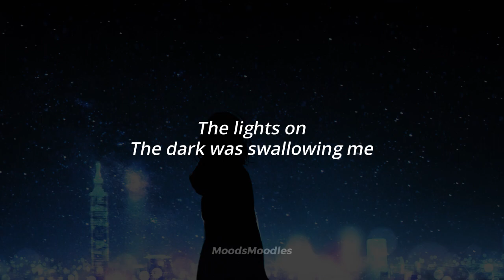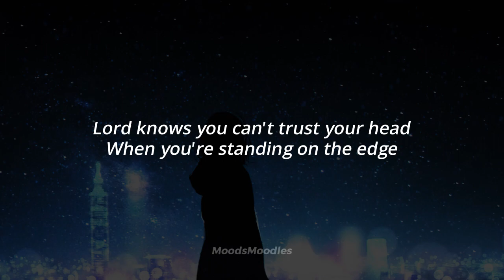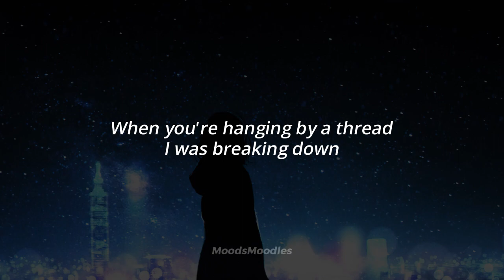Sia - Footprints (Lyric Video)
"Footprints"

I've fallen through the floor again
Crashed into the basement
The pain was swallowing me
I was like a lead balloon
I couldn't even get up to turn
The lights on
The dark was swallowing me

Lord knows you can't trust your head
When you're standing on the edge
Of breaking down
When you're hanging by a thread
I was breaking down

And I saw only two footprints in the sand
Thought you'd abandoned me and
Let go of my hand
But you were carrying me
Carrying me to safety
Two footprints, your footprints in the sand
Two footprints, two footprints, your footprints in the sand

Oh, I forgot the things I knew
It was I who'd abandoned you
Forgive me, I was lost in doubt
Who would never've left my side
Picked me up when I thought I would die
You helped me, and I was found

Only two footprints in the sand